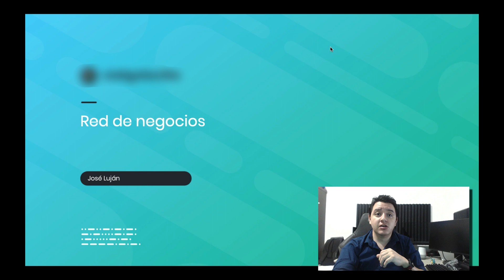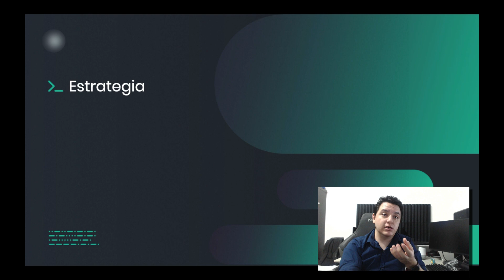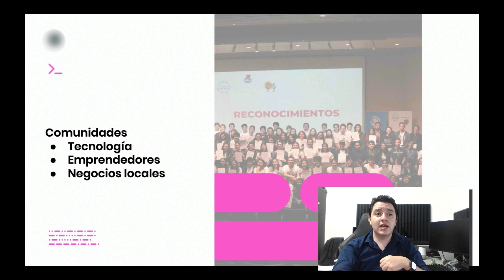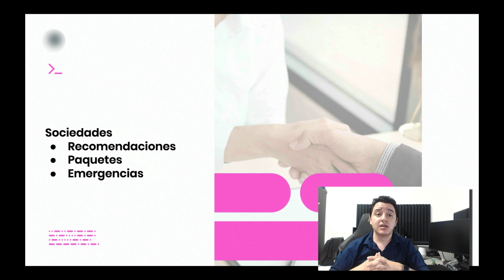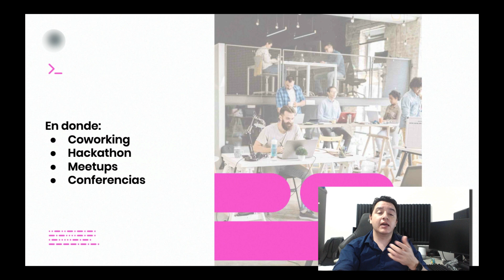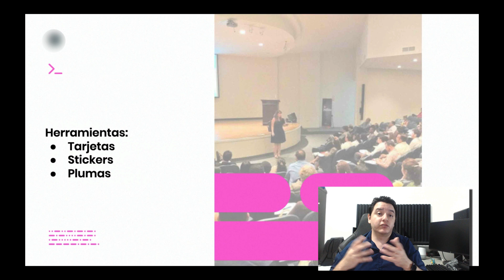Clase 7 - Curso Freelance. Red de Negocios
En este curso sobre ser freelance compartiremos algunos temas que pueden ser obvios pero importantes a considerar cuando estas trabajando como freelance y la idea es darte una idea clara de los elementos a considerar cuando estas iniciando como freelance o simplemente quieres una guía sobre ser freelance.